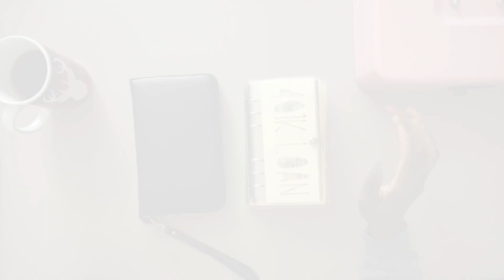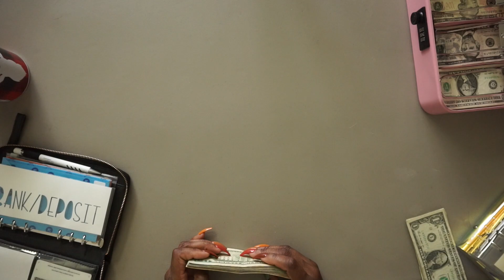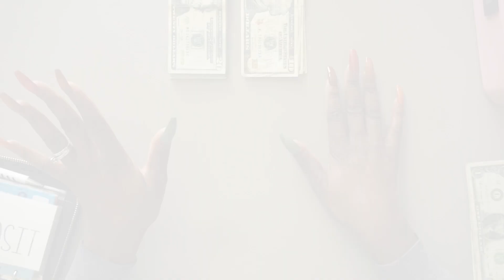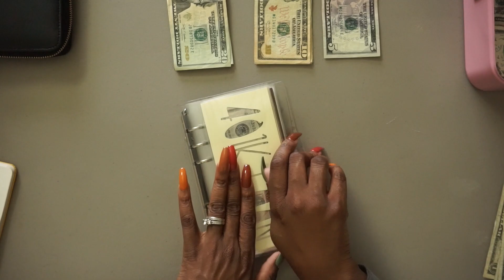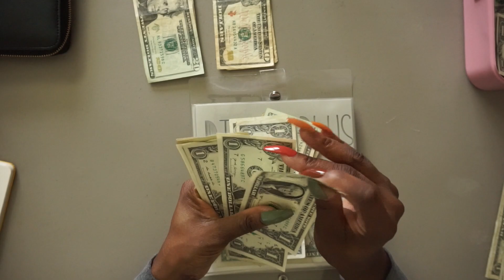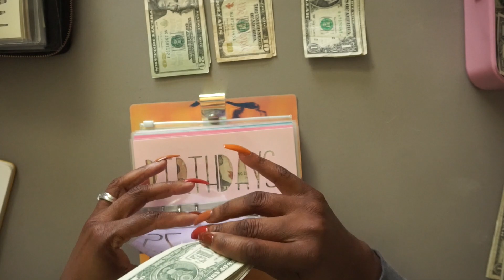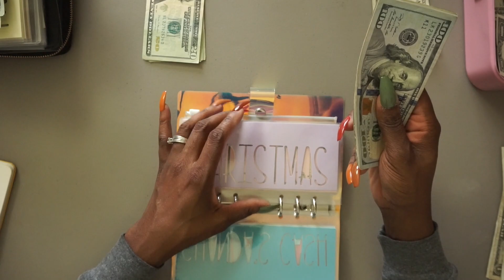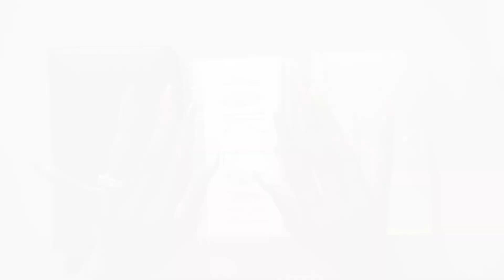CASH ENVELOPE STUFFING | 🎯 HITTING SOME GOALS THIS WEEK 💃🏾AYYYYE | 💵 PAYCHECK #2 | NOVEMBER 2020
✨M U S I C✨

Hi ladies and gents! longtimenopost Stuff and things have been happening over in these parts - this video was already far too long, so I will be filming a sit down just to catch you guys up and let you know what's been going on. In the meantime, I'm happy that I have a couple of my envelopes fully funded 😊

The Nykenjee Collection is currently on hold until I can get completely healthy, up to date on things and back on track again with it.  But, you can come chill on the email list and wait (impatiently) with me while I get this product together!
You want to see some hints at what's coming?  Follow The Nykenjee Collection on IG (I promise I will start dropping some gems real soon!)

✨C O M E   H A N G   W I T H   M E✨

💵 D E N O M I N A T I O N S   T H I S   P A Y - S T U F F E D:  $ $536  💵
✨C A S H   E N V E L O P E S✨
🙇🏾‍♂️ cal - $20
🙇🏽‍♀️ caryss - $15
👸🏾 chanda - NADA!!
⛽️ gas - $70
🍞 groceries - $150, only the remaining $20

✨S I N K I N G   F U N D S ✨
💸 401k loan - $20
💰 business - $20
🎂 bdays - $10
🚘 car main - $20
🏷 car tags - $11
👗 clothing - $20
💖 date night - $10
🏋🏾‍♀️ fitness - NADA
💇🏾‍♀️ hair - $20
🎄 holiday - $35
🏡 home decor - $20
🏡 home savings - $20
🧺 laundry - $15
📚 planner - $20
💵 savings - $20
📷 tech - $10
🧼 toiletries - $10
🏰 vacation - $50 (found the other $10)

✨A N N U A L S✨
🛍 amazon - $6
🏰 disney + - $3
📺 netflix - $10

✨5 2   W E E K S   S A V I N G S  C H A L L E N G E✨
💰 weeks 45  and 46

✨P E O P L E / I T E M S  M E N T I O N E D / S H O W N✨
MAMA CILLA BUDGETS
PINK CASH BOX
IRIDESCENT & CLEAR BINDERS
BINDER POUCHES | Antner 12pcs Binder Pockets A6 Size 6 Holes Binder Zipper Folders for 6-Ring Notebook Binder Loose Leaf Bags, Waterproof PVC Pouch Document Filing Bags
WALLET | CONSCIOUS WALLET on AMAZON (gifted for review)

✨O T H E R   N O T A B L E S✨
WHAT I USE TO MAKE MY THUMBNAILS - CANVA